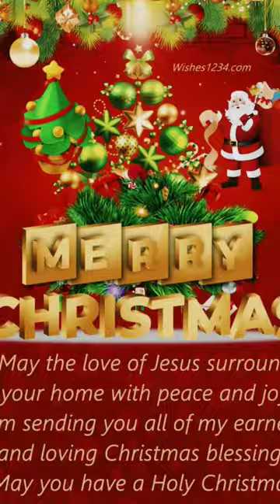christmas ytshorts youtubeshorts short armsworkout absworkout body ankitbaiyanpuriya